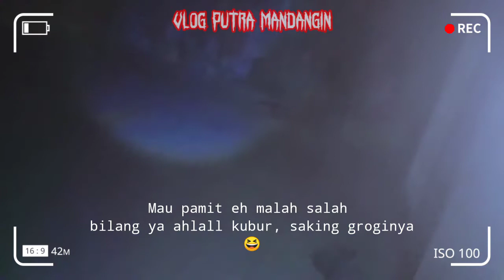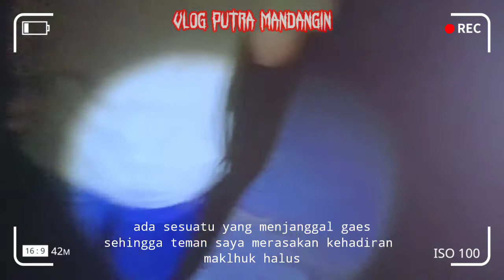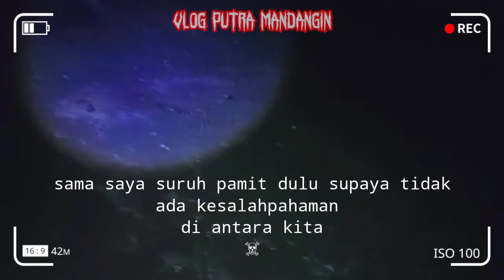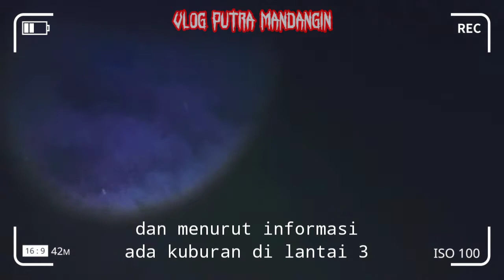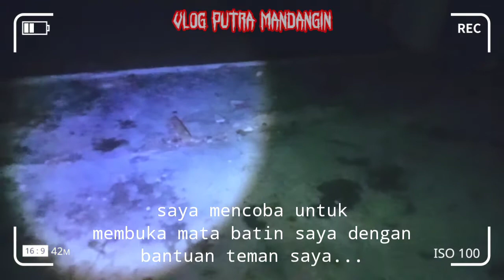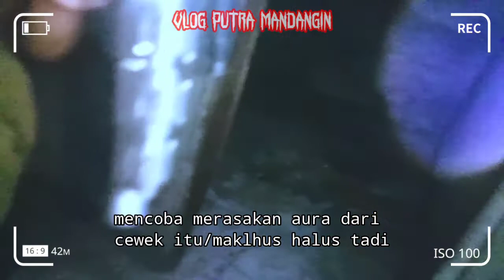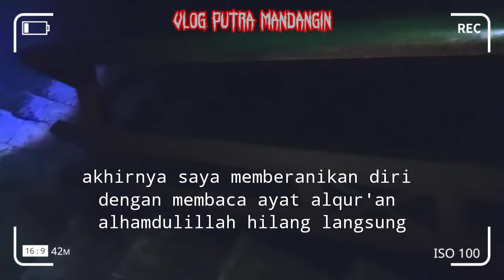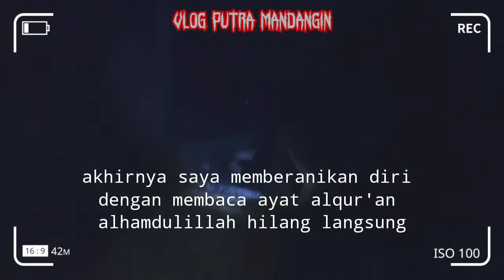Misteri Gondoruwo Penunggu Gedung Wonokromo Surabaya